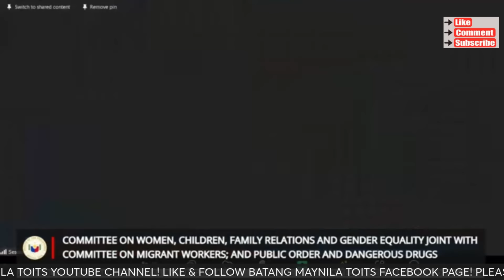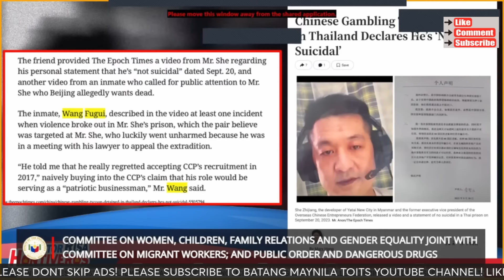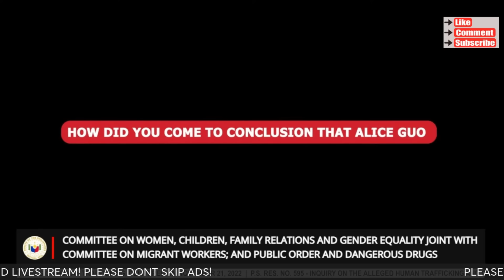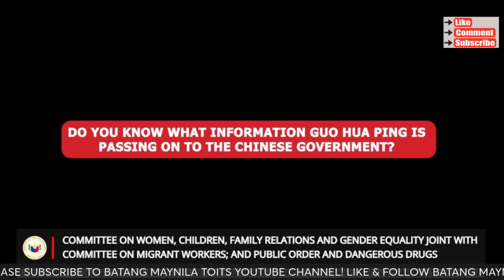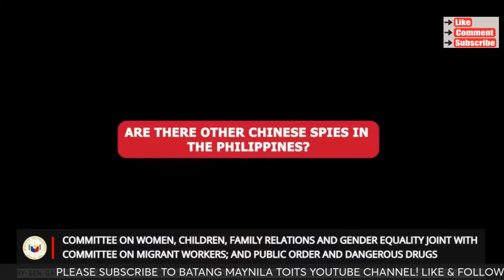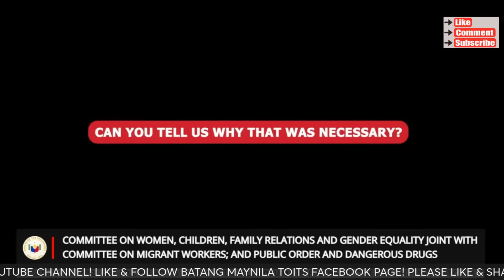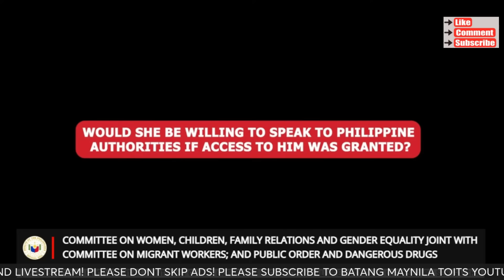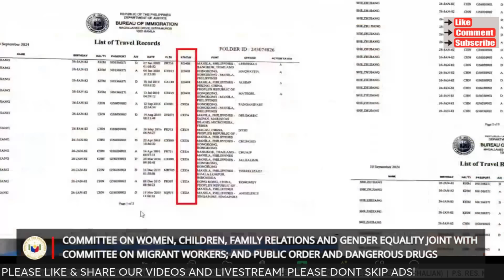ALICE GUO BUKING NA! GUO HUA PING ISANG SPY!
BMT intro video is courtesy of Ayee You Tube Channel.